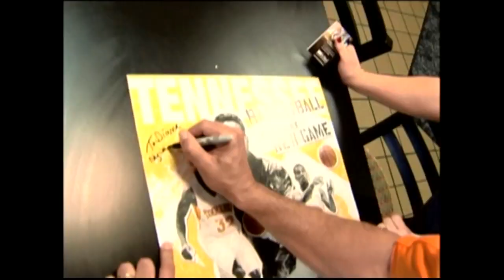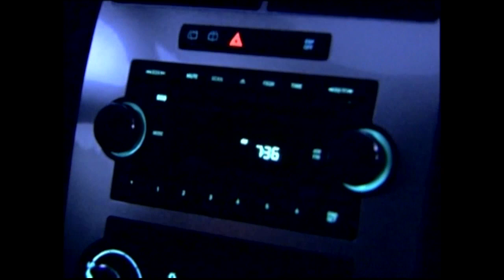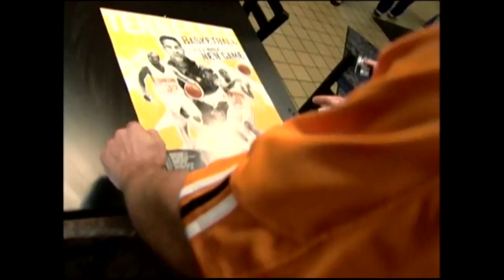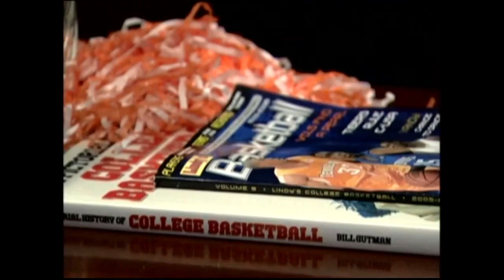18 hours with Bruce Pearl before he coached his first game at Tennessee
**editing, writing, reporting, storytelling by Josh Roe

18 hours with Bruce Pearl before he coached his first game at Tennessee

*several photographers worked on this story.

As the 2020 basketball season begins we reach into the archives.

We followed Bruce Pearl for 18 hours(off and on, we let the man sleep) as he was preparing for his first season on Rocky Top.

This story aired in the fall of 2005 at WBIR-TV in Knoxville